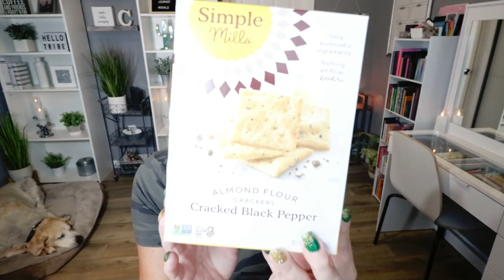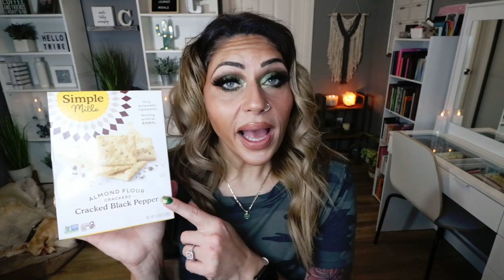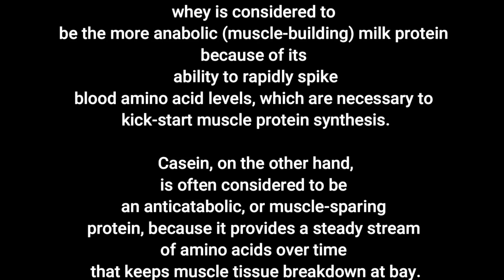DECEMBER FAVORITES - LOTS OF WW FOODS - BEAUTY - CLOTHING & FITNESS - WEIGHT WATCHERS!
HAPPY SUNDAY! I am SO excited to share December's favorites with you!! SOOOO many good things!! Motiv8 (Greens)

Freeze Dried Fruit
GNC Lean Shakes
$20 OFF YOUR 1ST BOX!!!
Ascent Casein Protein
Use the code JENNSWWJOURNEY for $50 o
Fityond Leggings
Purple Shirt
Versace Bright Crystal Perfume
Juice Beauty Retinol Serum
Supergoop Sunscreen
Jaclyn Cosmetics Under Eye Brightener
ELF Flawless Satin Foundation
ABH Liquid Glow
Jaclyn Cosmetics Bold Brew Lip Liner
Tarte Tartiest Liquid Lipstick (Rosy)
Ofra Lip Gloss (Truffle)

$30 OFF!!

Code JENNSWWJOURNEY